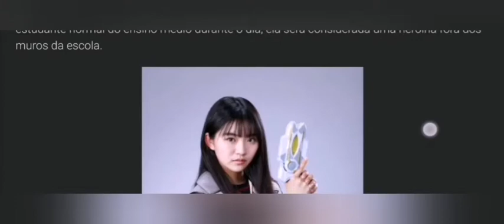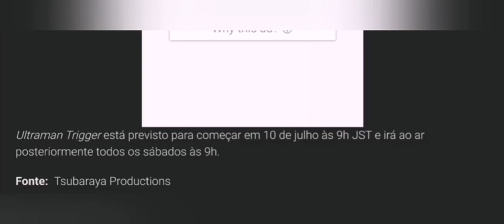A protagonista feminina de Ultraman Trigger interpretada por Runa Toyoda